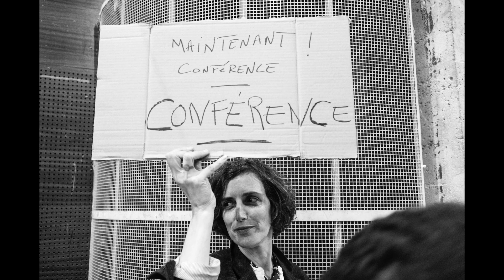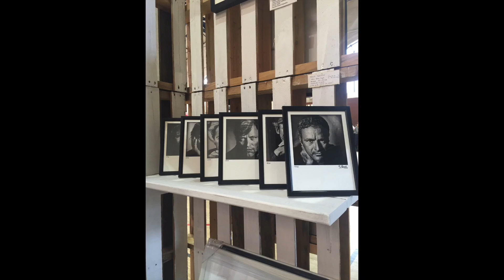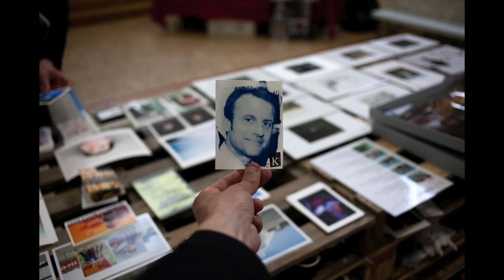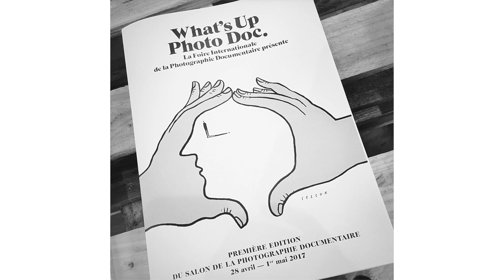Film rétrospective du salon 2017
Le salon de la photographie documentaire s'est tenu du 28 avril au 1er mai, à la Halle des Blancs Manteaux, Paris 4e.
What's Up Photo Doc. remercie tous les photographes qui ont participé à ce film.